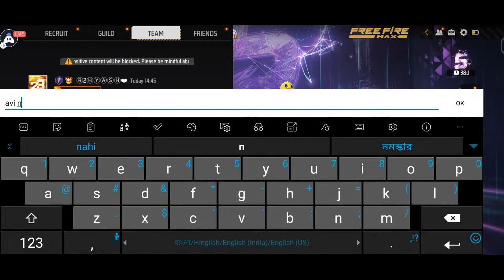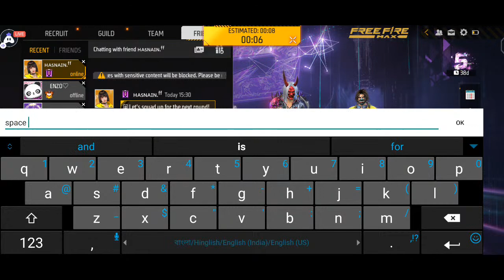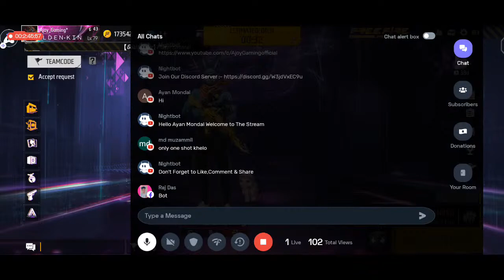Ajoy Gaming is Live 😍 || ROAD TO 100 STAR IN CLASH SQUAD RANK PUSH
Ajoy Gaming is Live 😍 || ROAD TO 100 STAR IN CLASH SQUAD RANK PUSH  Free fire live ff live,
AJOY GAMING OFFICIAL IS LIVE ROAD TO TOP 1 GRANDMASTER - RANKED AND CLASH SQUAD 👽

🆔FREE FIRE ID - [Ajoy_Gaming*  UID - 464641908]

UPI - ago12@ybl

1.Garena Free Fire Indonesia Live
2.Garena Free Fire Brazil Live
3.Garena Free Fire Brasil Live
4.Garena Free Fire India Live
5.Garena Free Fire Singapore Live
6.Garena Free Fire Thailand Live

Tags

📝 Note ➣ Es Gameplay me Noob or Pro Do no Ko mara gaya he agar aapko noob se dikkat he to aap video leave karke ja sakte ho, ae video entertainment ke liye banaya gaya he es me ham apni proness or noobness nhi dikha rahe he or ae sab mene hindi me likha he taki aap samaj sake or ha es gameplay ko Mobile me khela gaya he, Ae sab read karne ke bad bhi aapko koy dikkat he to sorry or ae koy attitude me aake nahi likha he mene. Thank you...!!!